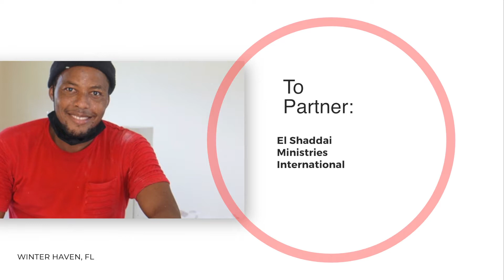Haitian Church Planting Network of Central Florida- Roof damage to new facility in Winter Haven, FL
Central Florida has the second largest Haitian population outside Haiti of approximately 150,000 residents. Dony St. Germain is the network leader for this church planting network. Recently they closed on a piece of property that will serve as their network hub, providing worship services and training for pastoral ministry and church planting. Unfortunately at the time of closing they were without insurance. That afternoon bands from Hurricane Isaias damaged the roof to their fellowship hall/eduation wing. Though they had a section patched the cost to repair the entire roof is $25,000. If you would like to financially partner with El Shaddai Ministries International (ESMI ), go to ESMIHOME.ORG